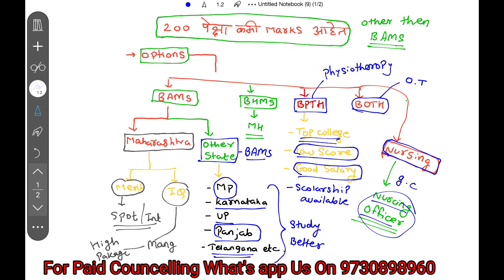BAMS BHMS Admission with low score || 140+ Score वर होईल ऍडमिशन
Neet 2024 bams bhms admission with low score

कमी मार्क्स वर होईल ऍडमिशनbams bhms

Related quaries

bams 2024 cutoff maharashtra

bams cutoff

ghc jalgaon fees scolarship details

bhms in maharashtra

top bhms colleges in maharashtra

bams in pune
Neet 2024 exam done expected cutoff

bams 2024 maharashtra expected cutoff

bams colleges
jijau acadamy

balaji educare

nta neet ug Councelling

bams with low score in maharashtra

mbbs vs bams

bams pg

Csmss ayurvedic college fee

top bams college cutoff in maharashtra

neet 2025 cutoff for bams

bams with low score

bams in pune

csmss ayurvedic college details

spot round cutoff

bams bhms spot round admission

bams bhms 3rd round cutoff

bams bhms cutoff first round

2nd round bams bhms shedule

mbbs bams bhms Maharashtra

Bams Bhms Preferance List sheduele

choice filling of bams bhms  maharashtra state

top bams colleges  with low score

neet 2024 low cutoff bams bhms colleges

bams bhms cutoff maharashtra

siddhakala Ayurvedic medical college cutoff fees

bams bhms cutoff 2024

bsc nursing cutoff

bams bhms cutoff

mbbs bds bams bhms

bams cutoff of mopup round

bams bhms in maharashtra with low score

bams colleges in maharashtra with low score

mopup round cutoff bams bhms

neet ug

ncert

Shaptashrungi Ayurvedic college nashik
bhparmacy mht cet exam

top bams bhms colleges in maharashtra

bds in maharashtra

bams in spot round

stray round

ug counselling

jupiter ayurvedic college

neet Councelling 2023